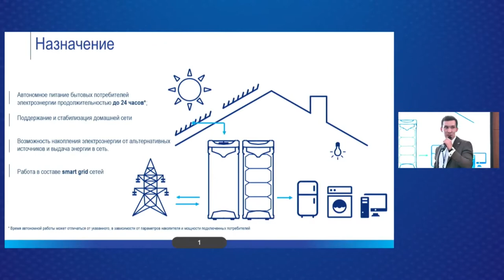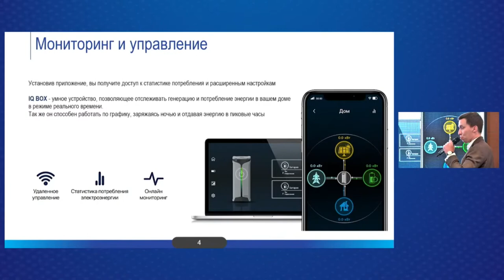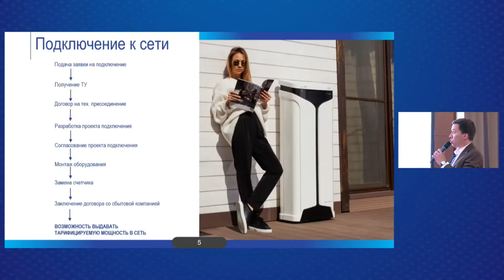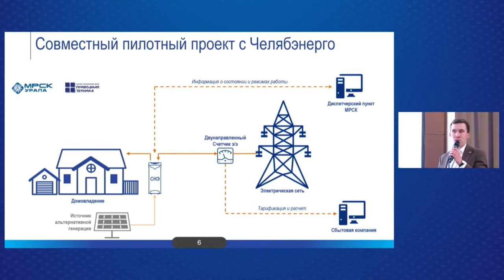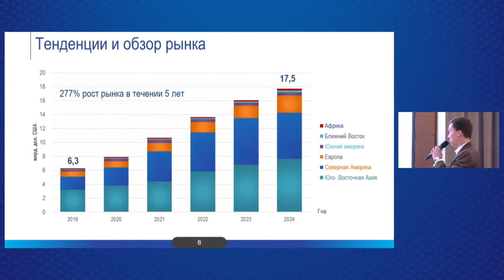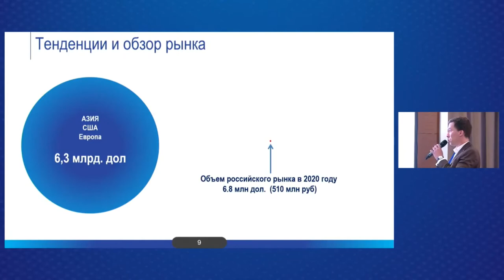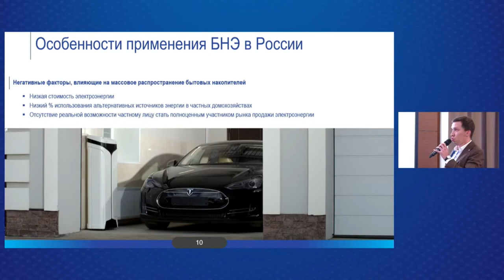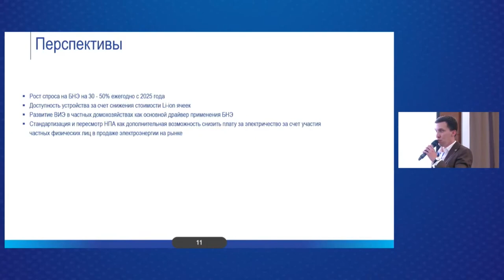Как стать энергонезависимым в собственном доме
За городом можно не только жить, но и деньги зарабатывать.

Рассказывает Евгений Чупин, Директор по маркетингу НТЦ «Приводная техника» на онлайн конференции "Промышленные системы накопления и хранения электроэнергии. Опыт применения накопителей на объектах ТЭК в России"